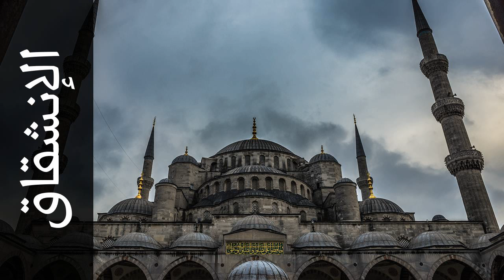سورة الإنشقاق عبدالمحسن العبيكان - Surah Al-Inshiqaaq Abdulmohsin Al-Obaikan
استماع سورة الإنشقاق  كاملة بدقة عالية للقارئ الشيخ عبدالمحسن العبيكان  - حفص عن عاصم  .

Surah Al-Inshiqaaq ( The Splitting Open ) recited by Qari Abdulmohsin Al-Obaikan  - Rewayat Hafs A'n Assem .